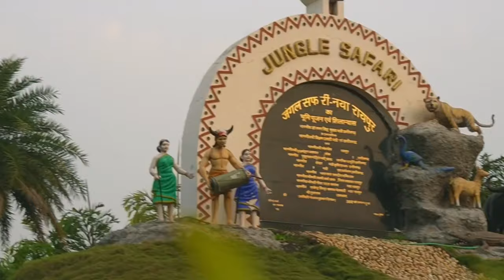जंगल सफारी नावा रायपुर | Jungle Safari Nava Raipur | Full Masti 🥰 || Itna Animals 😨 🐵🐔🐶🐷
Statue Of Unity Jungle Safari And Pets Zone Tour
Delhi Safari Cartoon Movie In Hindi
Jungle Safari Bandhavgarh
African Safari
The Wild Jungle Safari Black Panther Spotted In Kabini Kaav Kabini Resort
Male Tiger Chasing Jeep In Ranthambore National Park
Jungle Safari Park Tour Gujarat Exotic Wild Animals
Must Watch Close Encounter With Tiger
Never Seen Before Two Gir Lioness Caught In Action By Sujata Mahanand Official Vlog
Wildlife Safari is a safari park in Winston Oregon United States It is home to hundreds of animals that wander freely over the 615 acre 249 ha park which guests can drive through The park also includes a walkthrough exhibit displaying some of the park smaller animals It has Oregon first and maybe only African elephants and maned wolves as of 2021
The safari has been a member of the Association of Zoos and Aquariums since 1986 one of only three such animal attractions in the state In 2021 it received a certification from the Zoological Association of America
Frank Hart a frequent visitor to Africa created the safari park which opened in October 1972 as World Wildlife Safari on a 600 acre 240 ha site World was dropped from the name on June 9 1974 at the request of the unrelated non profit World Wildlife Fund to avoid confusion Wildlife Safari became a non profit organization in 1980 and is overseen by the Safari Game Search Foundation
Between the drive through area and the village Wildlife Safari features over 600 animals including Red Pandas Geoffroy Marmosets Chilean flamingos Egyptian goose cotton top tamarin prehensile tailed porcupine northern red billed hornbill ball python eastern blue tongued skinks African spurred tortoise domestic goat miniature horse Sicilian donkey American alligators bobcat white nosed coatimundi maned wolves capybaras ring tailed lemurs red ruffed lemurs emu budgerigars ostrich southern white rhinoceroses African lion reticulated giraffe scimitar horned oryx Cape eland Damara zebra white bearded wildebeest Watusi cattle bald eagle waterbuck American bison North American black bear grizzly bear Roosevelt elk guanaco African elephants hippopotamus blackbuck white cheeked gibbon fallow deer nilgai Tibetan yak sika deer Dromedary Camel cheetah Sumatran tigers rhea White naped Crane and East African crowned cranes More than 600 of these animals are given free rein on the grasslands and are accessible for viewing by driving on a 4.5 mile 7.2 km road Visitors can stop to view the animals and take pictures anywhere along the main roads Protected contact animals separated from the free roaming animals include hippos elephants both black and brown bears tigers lions and cheetahs
About 90 of the park animals are in the Safari Village which includes a petting zoo train ride restrooms a restaurant a playground and gift shop
The Jungle Safari located at sector 39 Naya Raipur Naya Raipur is about 35km from Raipur Railway Station and 15km from the Swami Vivekanand Airport Raipur The entire 800 Acre area of the Nandanvan Jungle Safari is lush green with beautiful landscapes Several indigenous plant species also add up to the vegetation creating a natural habitat for the animals It has 130 Acre of water body named Khandwa Reservoir which attracts many migratory bird species Four safaris namely herbivore Bear tiger & Lion Safari has been established Another 32 species of animal will be exhibited in the upcoming zoo
SAFARI
The whole area of safari is covered by chain link fence of the height of 5 m and 1.5 m and inverted at the top at 60 degree The area is having adequate vegetation shelter and water bodies Green belt has been created all along safari and service road and 55000 saplings were planted inside the safari for habitat improvement
There will be drive through enclosure in which entry and exit will be through a system of double gates and the visitor vehicle will move on the designated road inside the safari at low speed
These 4 safaris namely Tiger Safari Herbivore Safari Lion Safari and Bear Safari